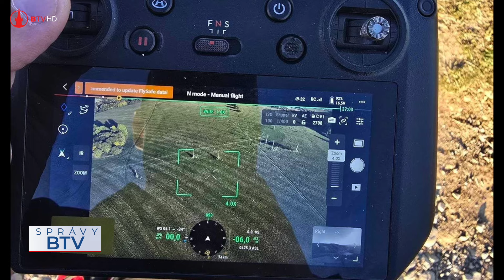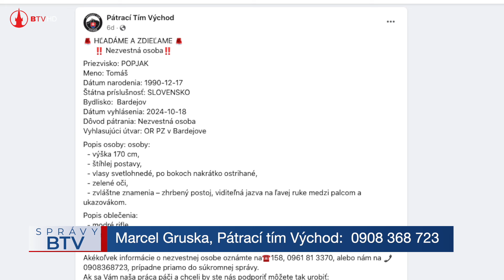Nové informácie môžu posunúť pátranie po nezvestnom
Polícia, rodina a dobrovoľníci už týždeň bezúspešne pátraju po nezvestnom Tomášovi Popjakovi z Osikova. Ďalší postup v pátraní bude závisieť od ďalších získaných informácií.

kamera: Milan Marcinov